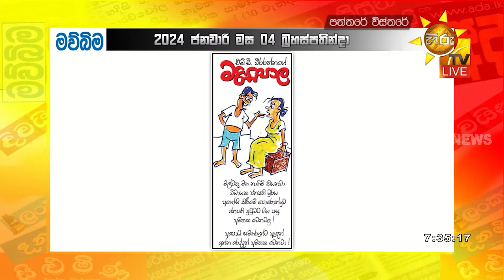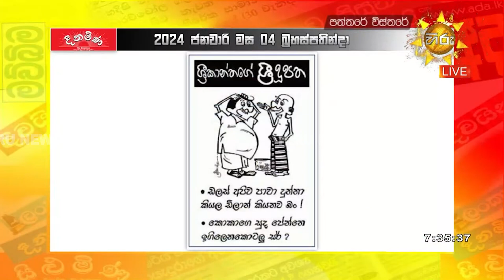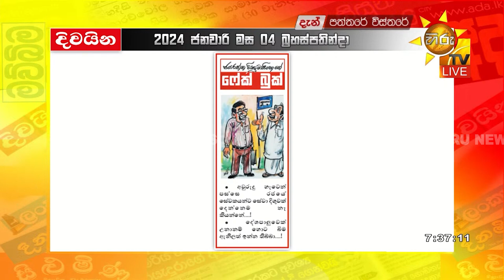අද දවසේ කාටුන් විස්තරය - Hiru News